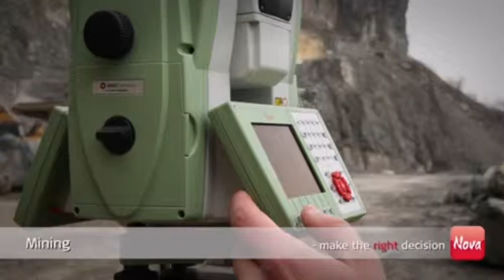Leica Nova Mining